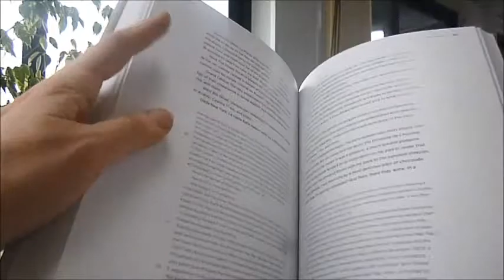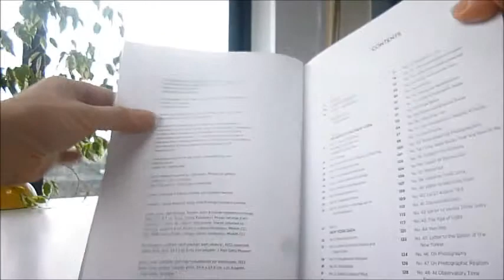Man Ray: Writings On Art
A Tate Gallery publication in association with the Getty Research Institute, the consulting editors are Andrew Strauss and Edouard Sebline. Man Ray (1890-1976), a pioneer of the Dada movement and a central protagonist of Surrealism, is best known for his innovative photographs. Yet his writings are also a remarkable expressions of his identity as an artist, and this is the first extensive collection of his texts about art in English. It illuminates a diverse way in which he used words to express his aesthetic, philosophical and political ideas. Jennifer Mundy's deft commentary examines the importance of his writing to his creative output, using words both as a creative medium and a means of articulating ideas about the nature and value of art. There are letters to the Editor of the New York Globe and Commercial Advertiser, poems, letters to contacts and friends like Tristan Tzara and Ferdinand Howald, thoughts on cinema, photographing photographers, only reading books that are sent to him, how he loves to do portraits, a panoramic dictionary of Pablo Picasso, the nullity of abstraction, and sections on Hollywood, music, cinema, colour, art and technique, art and science, love, money and art, influences, art in sanity, abstract art, objects of his affection, a letter to André Breton, thoughts on Miró, Gris and Picasso, a note on the Shakespearian equations, "Max Ernst has put his foot in the ass of painting" and back in Paris, the worst films he has seen, his Pepys Diary, autobiography and why he paints what cannot be photographed. Splendidly illustrated throughout including his books, essays, interviews, letters and visual poems, the full broad range. 455 spectacular large and heavyweight pages, glossy quality paper. 2016 first edition,